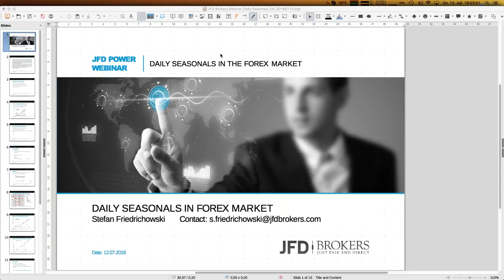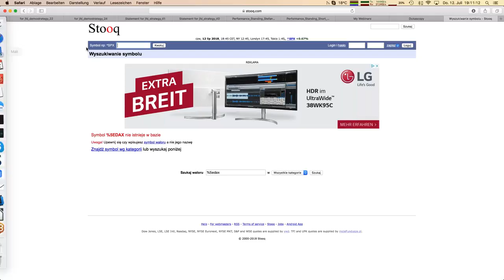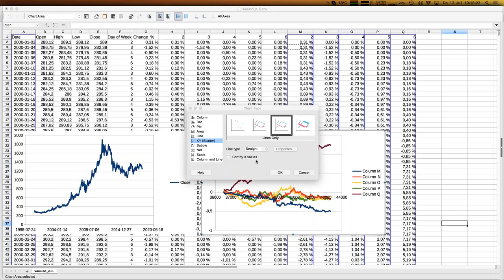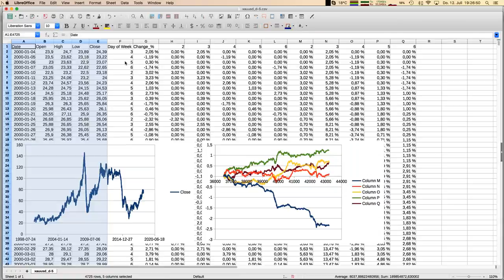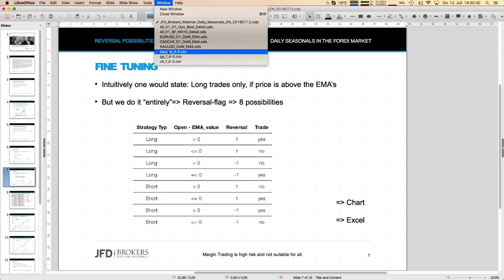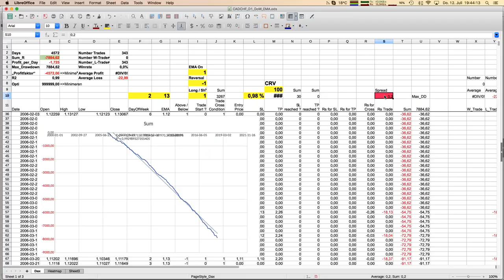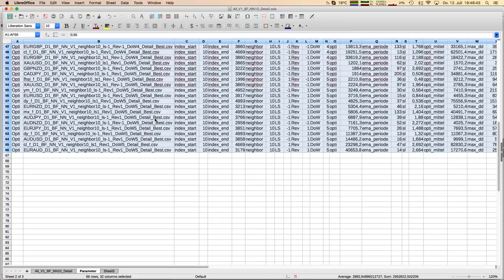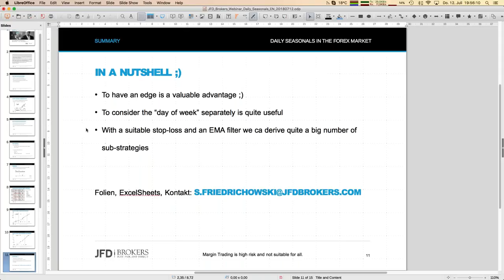Daily Seasonals in the forex market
In this webinar we will adapt out sucessful "Dax-Day-of-Week" strategy to the forex market. We will identify certain weekdays with a certain edge and learn how to trade these edges profitable.